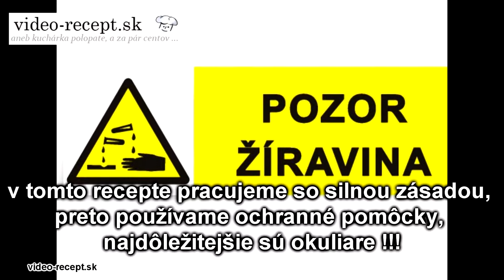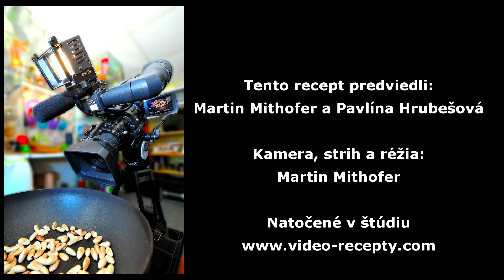Prášok na biele prádlo zo sadla - videorecept